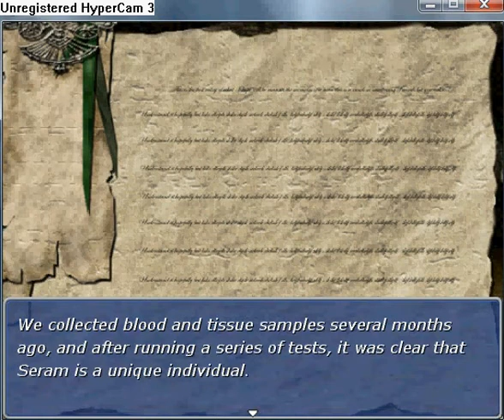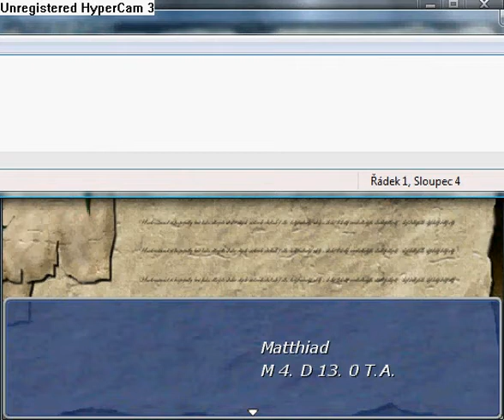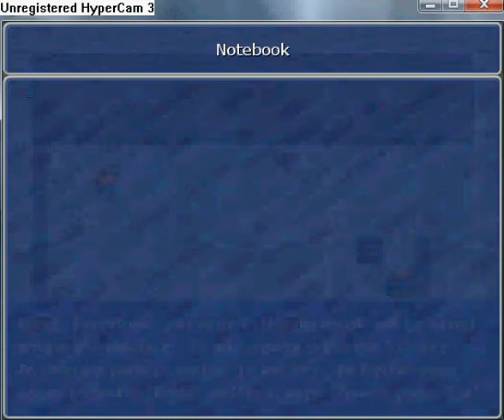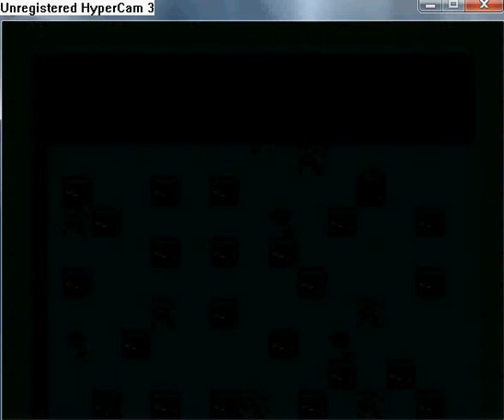Manifest walkthrough part 8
Pass the north gate and fight 3× Orzrak (HP: 500). After battle watch second entry of  Mathiad's Journal. On the end of letter is written: M4 D13. 0T.A. Go to the Flogrim Outside of the building you can find Nayrin Relic. Near savepoint you can find
200 Etherum. Depper in the building is room with arrows, the arrows means, that you must move the same direction, which arrows show. If you move another direction. You fall to bottom floor. In bottom left chest on the niche you can find Elixir of Foresight. Two floors up is Medicine. In room with three beds you can find Steel Claw. In chest on the wall (you must fall) is Padded Tunic. Under next savepoint is Elixir of the Cat. Near the top entrance you can find Lazarus Root.